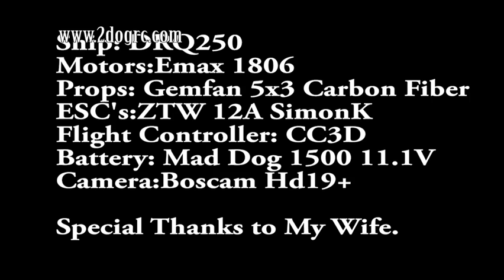Backyard DRQ250 with Emax 1806 Quad Motors Mad Dog Li-Poly 2dogrc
Here is a quick little video showing the power and fun of a 250 sized quad.  I am running 4 Emax 1806 motors, 4 ZTW 12A ESC with SimonK, CC3D in rattitude mode, and a Mad Dog 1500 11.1V battery.  flight time is 6 minutes or until I hit a tree!